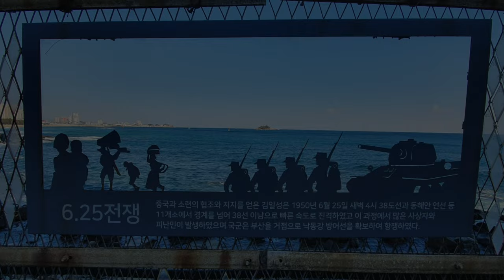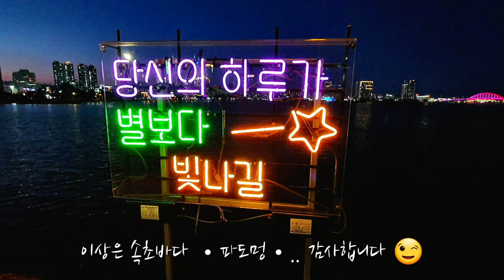잠시멈춤(바다). 내가♡ 니가♡ 우리가 가장 좋아하는 동해 속초바다. 하얗게 부서지는 포말. 카푸치노보다 부드러워💙 파도멍